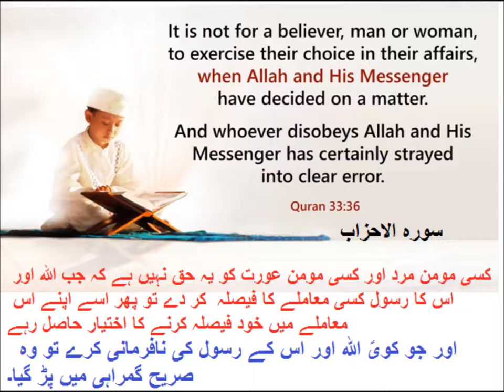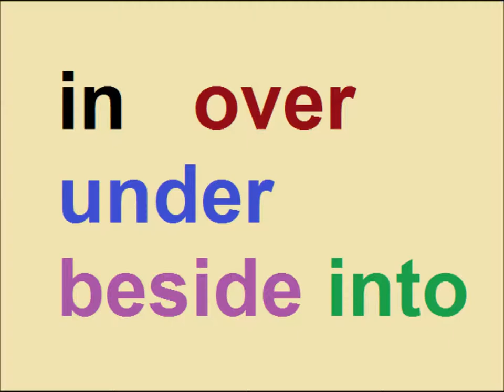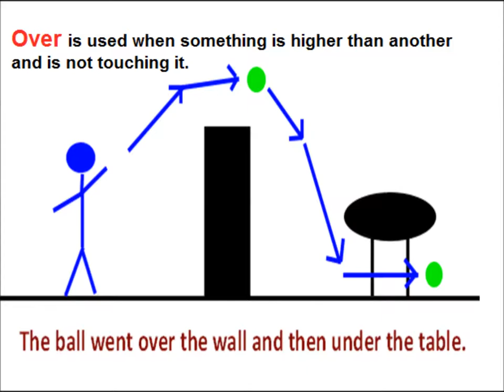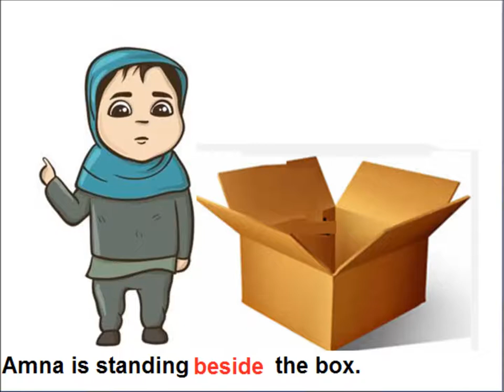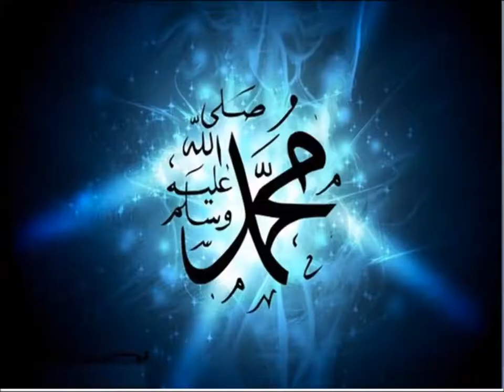Preposition/English grammar/English in Urdu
,Class 3 English L 35, English grammar in Urdu, preposition in Urdu
practice preposition examples for grade 3 kids in urdu